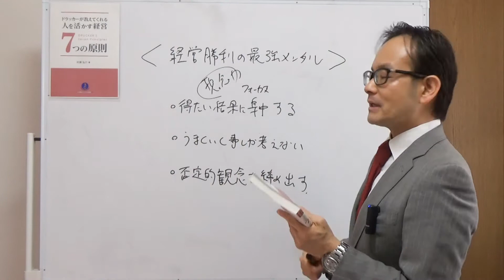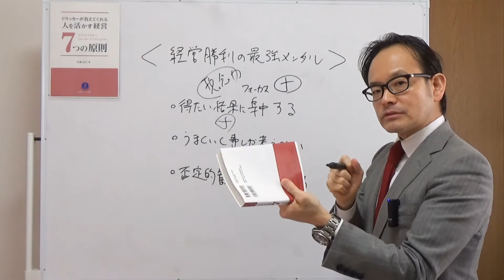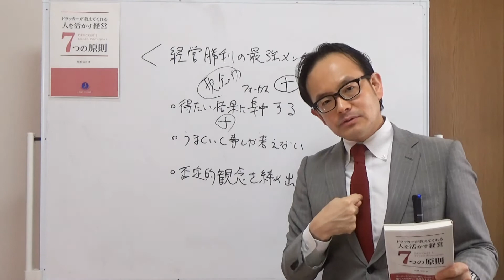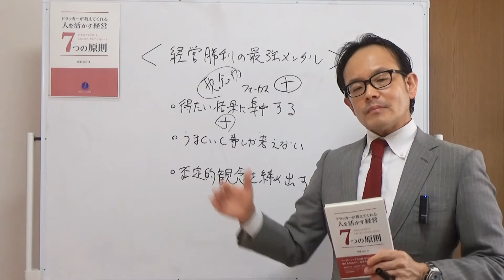得たい結果に集中せよ！【ドラッカーセミナー・経営セミナー・メンタルトレーニング】